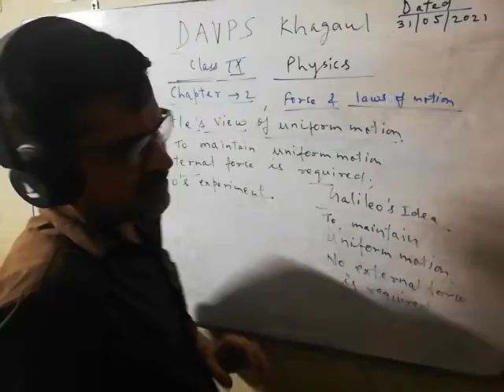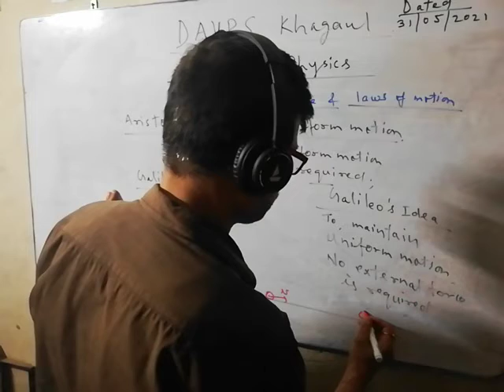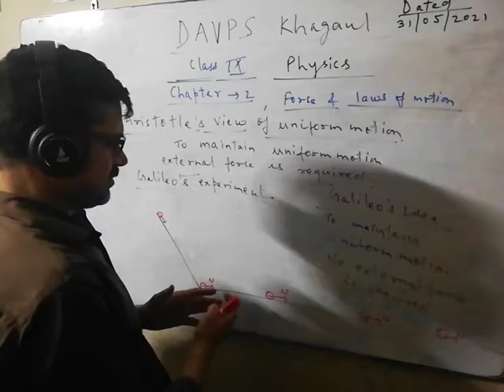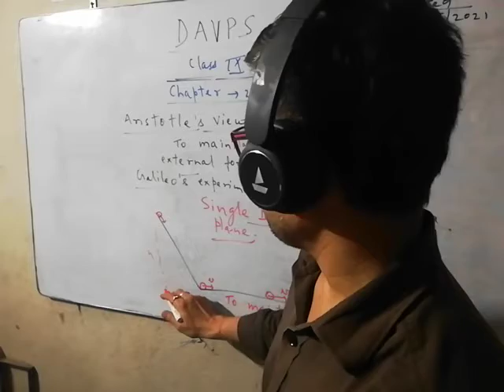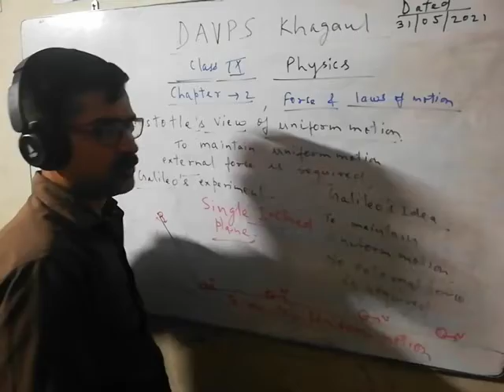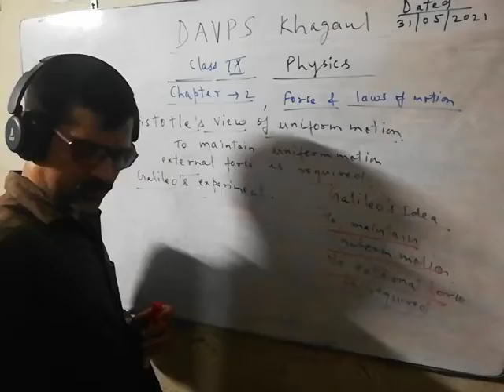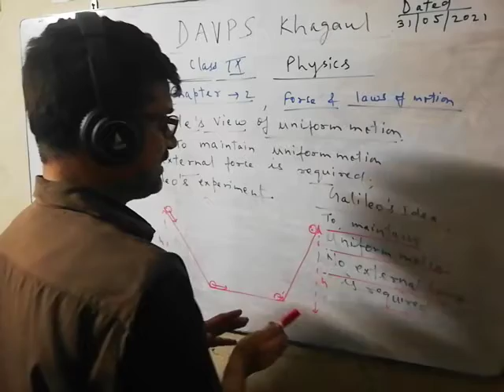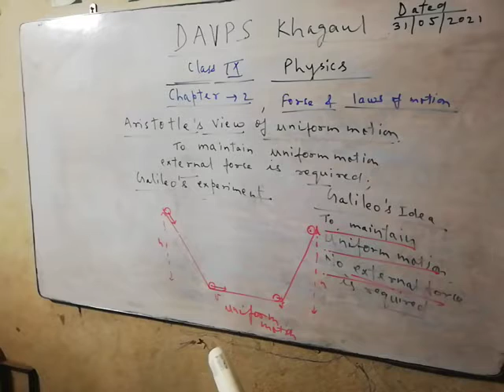Galileo 's experiment